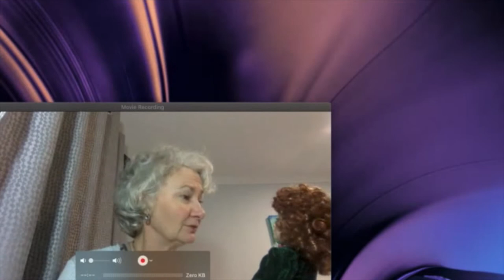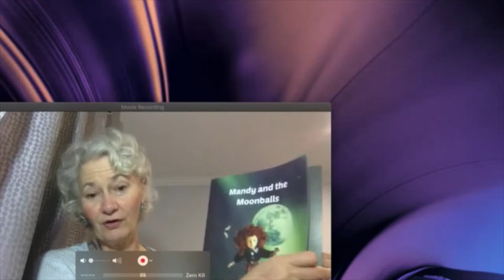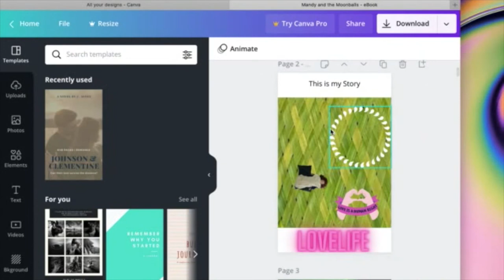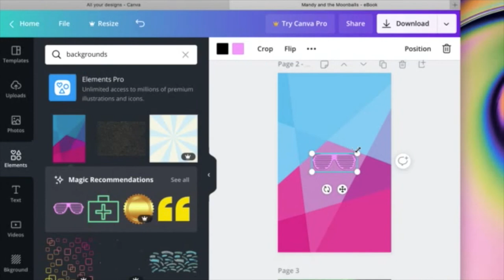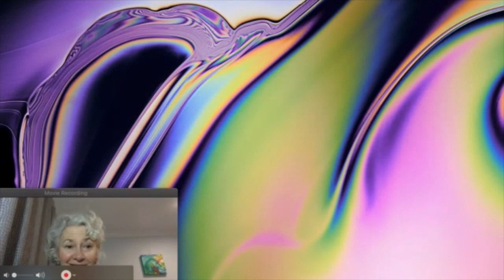Gillian Cook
to submit your writing.

Bookrapt invites young writers, or those new to writing, to meet a different author from the bay and around Aotearoa each day during the month of November 2020. In 3 minute vlogs, starting with Bookrapt's patron Phyllis Johnston, authors will present tips and tasks that have helped them in their own writing journeys. Participants will also be given an opportunity to submit a short piece of writing each day to go into the draw for book prizes; the overall winner will win an 'author in school' for the school of their choice*.

*The school must be located within either the Tauranga City Council or the Western Bay District Council to be eligible to win.